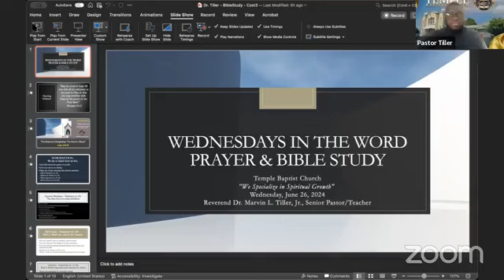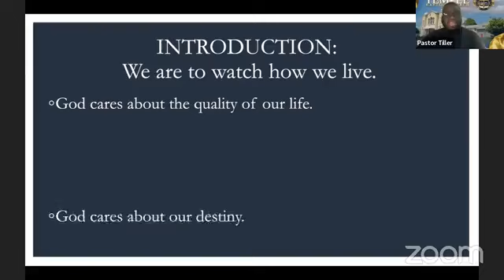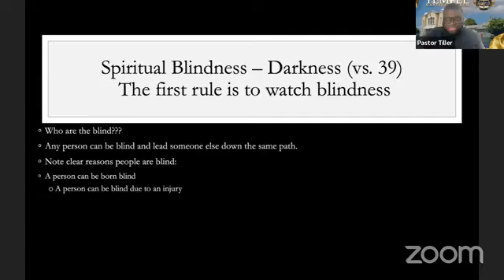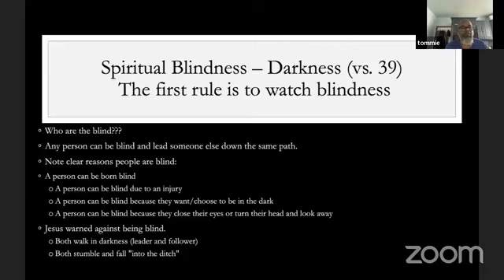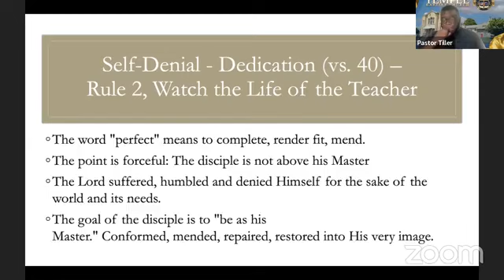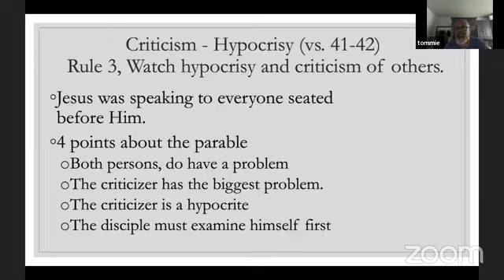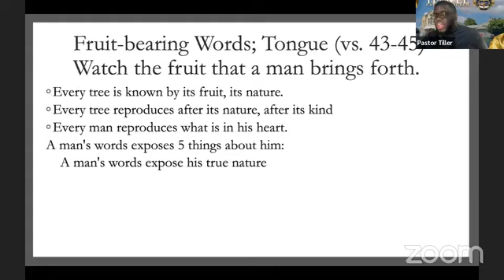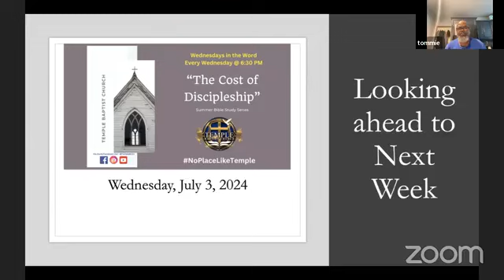WITW Prayer & Bible Study - 6/26/24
Senior Pastor, Reverend Dr. Marvin Tiller, Jr.

Teaching Series: “The Cost of Discipleship”
Lesson: "The Rules for Discipleship: The Need to Watch”